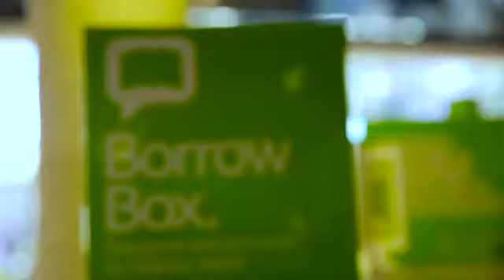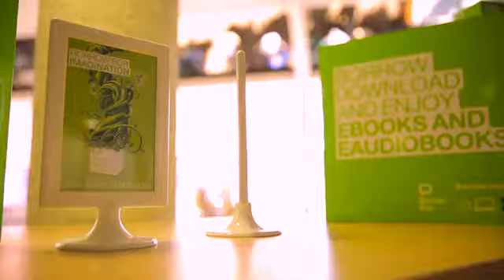Stig Live @ The Library FNQ tour 2015 Day 3